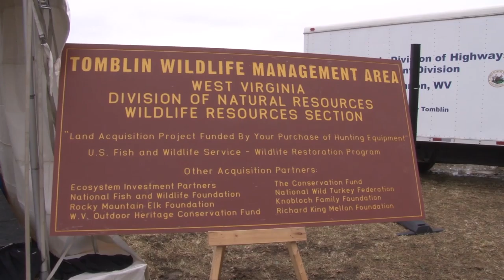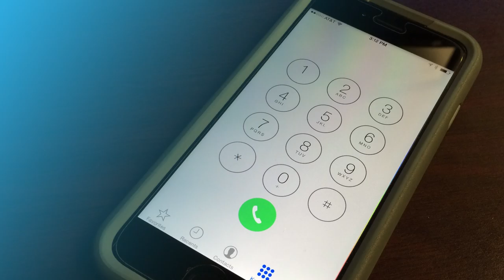Environment Matters on WV Public Television - January 2017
Featured this month: DEP works to contain a fire in an abandoned underground mine in Preston County, Habitat for Humanity builds sustainable houses, Reclaimed Surface Mine Home to New WV Elk Herd, Marion County Parks Plant Former Christmas Trees.